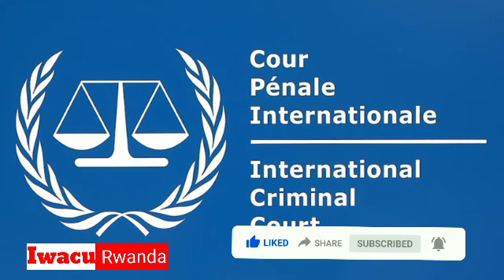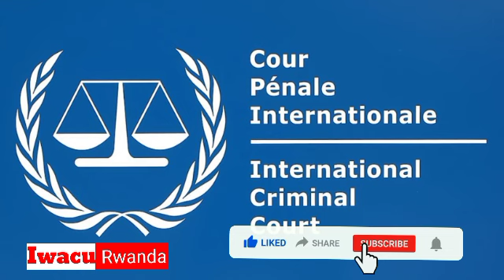INTAMBA YERUYE🩸PUTIN BAMWATATSE ARIKO AVUGA KO ARI FILM AMERIKA IRIGUKINA MURI UKRAINE KWA ZELENSKY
IWACU RWANDA : Ni Channel Itangaza Amakuru Avugwa mu Rwanda yanyuze mu binyamakuru bikomeye imbere mu gihugu no hanze kuri Politiki, Umutekano,Ubukungu,Imyidagaduro Buri munsi dusure .UMENYE AMAKURU KU RWANDA MASHYA AGEZWEHO YIHUTIRWA.

IWACU RWANDA ISURA NSHYA MU NKURU ZIGEZWEHO MURI BYOSE NA HOSE

IWACU RWANDA: It is a news channel in Rwanda that covers major domestic and foreign newspapers on Politics, Security, Economy, Recreation. Visit us every day to find out. IWACU RWANDA'S NEW FACE IN UPDATES IN EVERYTHING AND EVERYWHERE YOUR THOUGHTS ARE IMPORTANT